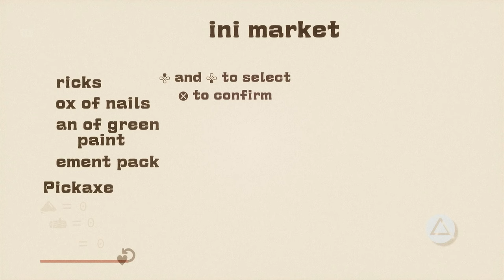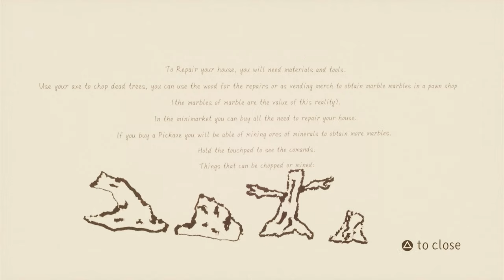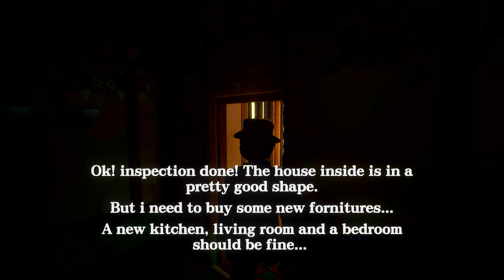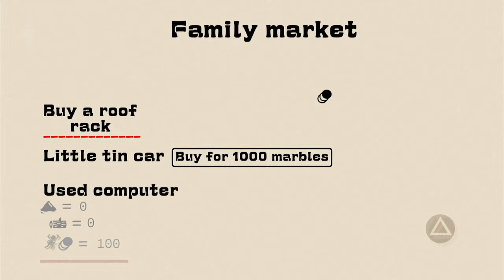I WISH MY LIFE WAS NORMAL | Liminal Life (Part 1)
The normal is abnormal, and the common is uncommon, but it's possible to try and live a simple life, right? Well, let's find out...

The amazing person who made this game - Thebigpier